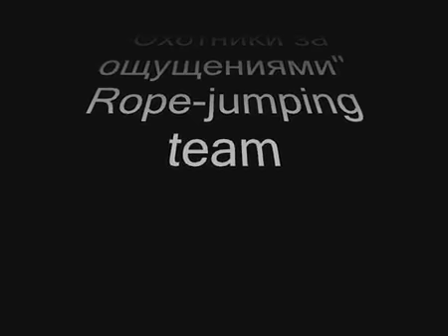История одной высотки.mp4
Каждый человек ищет свой способ получения адреалина. Мы нашли свой - роупджампинг.